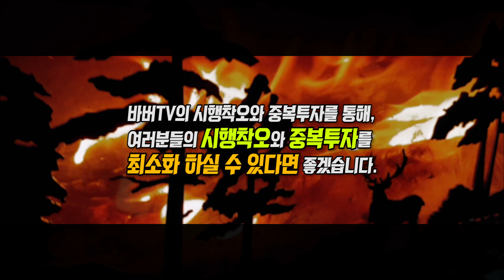#123 폴대 ! 가볍고 쓰기 좋은 폴대 어떤 것이 좋을까요 ? | 바버TV | 캠핑시행착오공유 | 차박캠핑 | 차박여행